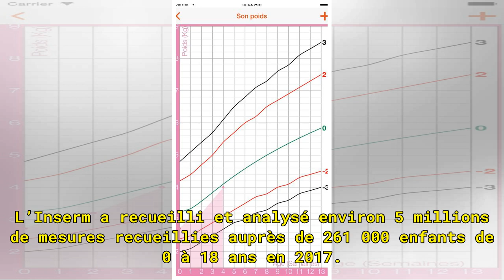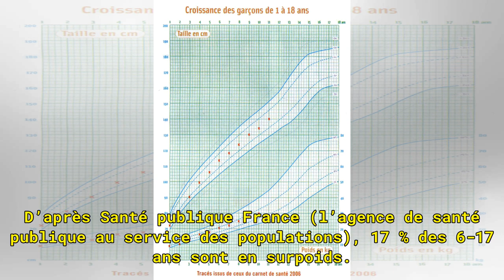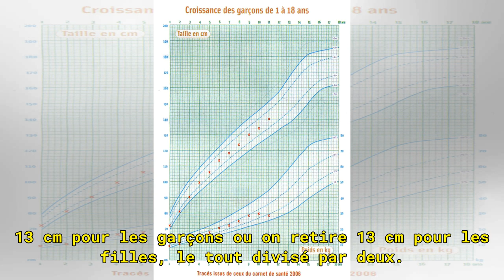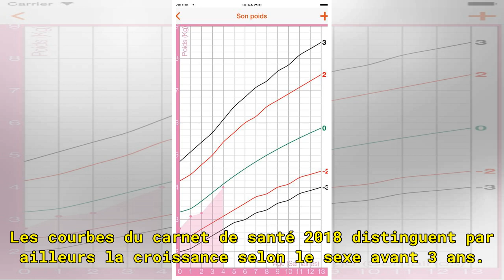De nouvelles courbes de croissance de référence dans les carnets de santé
L’Inserm a recueilli et analysé environ 5 millions de mesures. Ces nouvelles courbes de poids, de taille et de périmètre crânien seront inscrites dans les carnets de santé distribués à partir d’avril 2018. Le Monde | 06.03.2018 à 13h07 • Mis à jour le 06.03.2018 à 14h55 « Par exemple, à 10 ans, la m...